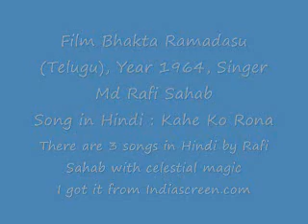Rare Rafi songs film Bhakta Ramadasu Telugu Hindi song by Rafi Sahab Kahe Ko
A set of  four hindi songs of Md Rafi Sahab from a Telugu Movie, Bhakta Ramadasu.  Rafi Sahab sang for Sant Kabir in the Movie and thus there are four songs in Hindi.